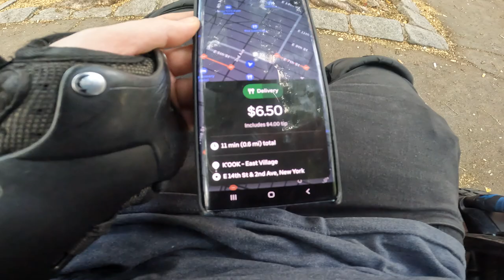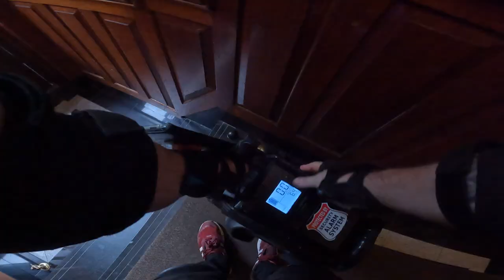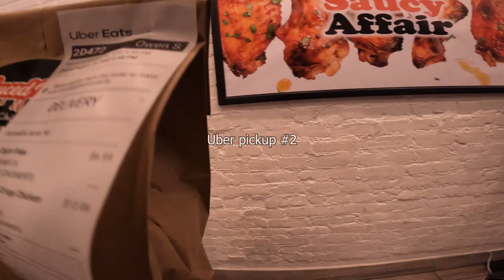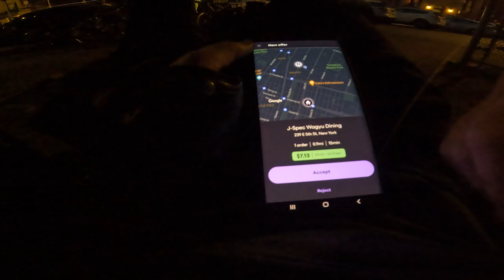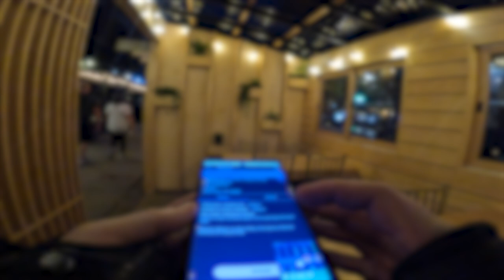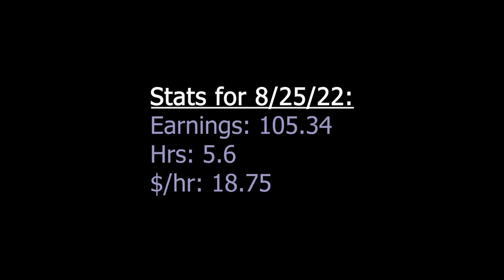Delivering food on *ELECTRIC UNICYCLE* in Manhattan, NYC - (GoPro 10 Hero + GoPro MAX) - SLOW DAY 😔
LIVE IN NYC AND NEED A LOCAL DELIVERY E-BIKE?

If you plan on buying ANYTHING on Amazon, click the amazon links below first, then search for WHATEVER it is you want to buy (doesn't have to be what's below). Just because you clicked the links below and bought something you were going to buy anyway, Amazon gives me a tiny kickback and helps support the channel AT NO EXTRA COST TO YOU:

GEAR I USE IN MY VIDEOS:
1) GoPro 10
2) GoPro Max
3) GoPro Enduro Battery
4) RØDE Wireless GO II Microphone
5) PK-64B Backpack
6) Phone arm/wrist mount I use
7) Alarm I use for my EUC
8) Pizza bag I use (red version)
9) Veteran Sherman Seat I'm using
10) Thermal Aluminum Foil
11) Cardo Freecom in-helmet headphones & mic
12) Half face helmet I use (Retrospec Remi)
13) Full face helmet I use (Demon Podium)
14) Kryptonite Fahgettaboutit Mini U-Lock